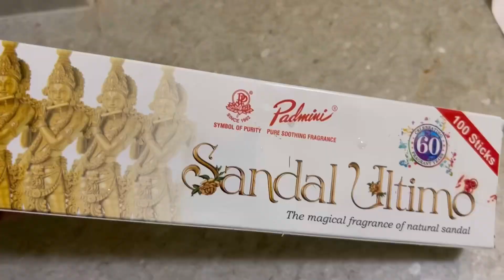সংসার করাটা কাউকে শিখিয়ে দিতে হয় না😊 মেয়েরা সব কিছুই পারে✅| Lifestyle Vlog